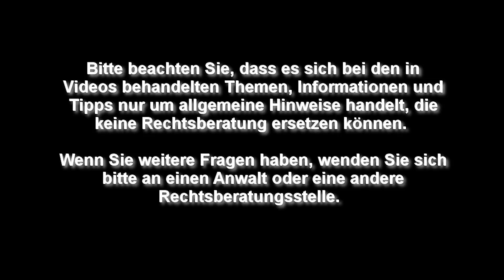Deutschland in Geiselhaft! - Betriebsrat TV (Folge 403)